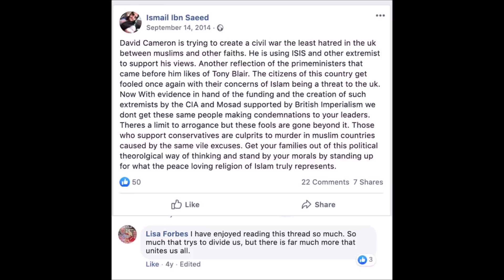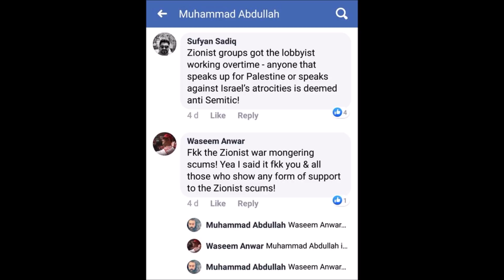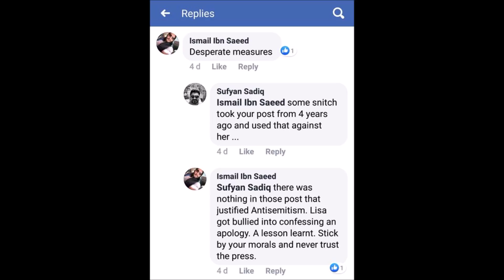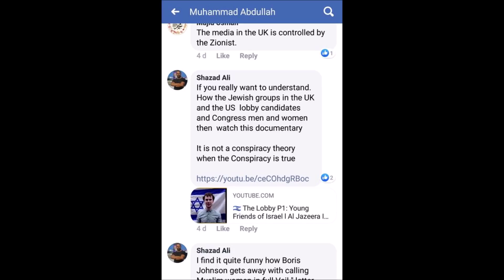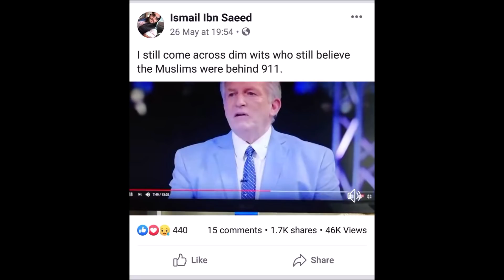My Conversation With Maajid Nawaz On LBC About Newly Elected Labour Antisemitic MP (09-06-2019)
My conversation on LBC with Maajid Nawaz about Labour's newly elected MP for Peterborough Lisa Forbes who has liked antisemitic Facebook messages and has seemingly surrounded herself with virulently antisemitic conspiracy theorists and antisemitism deniers.

The Labour Party have dismissed claims that she is antisemitic on the grounds that she "carelessly" liked a video and comments of an antisemitic nature.

Apparently liking a Facebook message referring to;  “having a Zionist slave masters agenda” with regards to former UK Prime Minister Theresa May is "not antisemitic", according to Labour frontbencher Barry Gardiner.

The newly elected MP Lisa Forbes continues to communicate with those antisemites with communications as recently as late May 2019.

All rights owned by LBC, BBC Radio 4 and Guido Fawkes for data here-in.